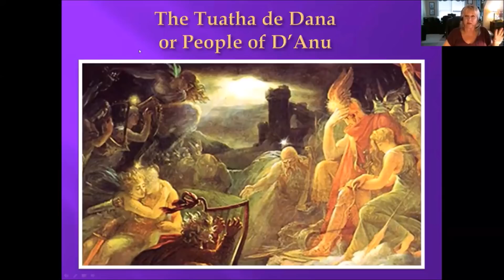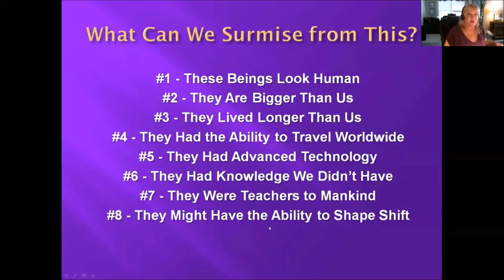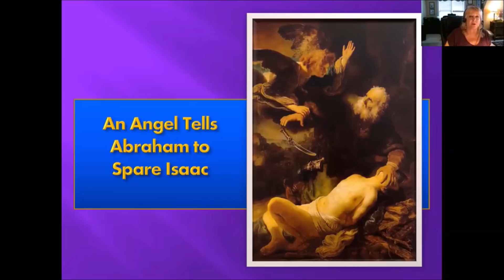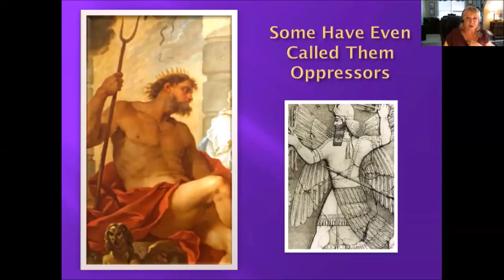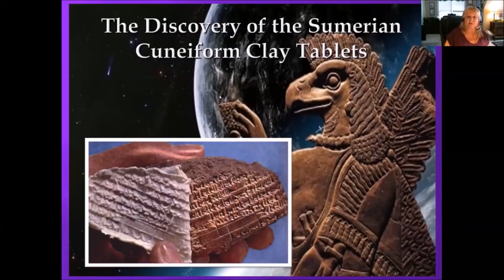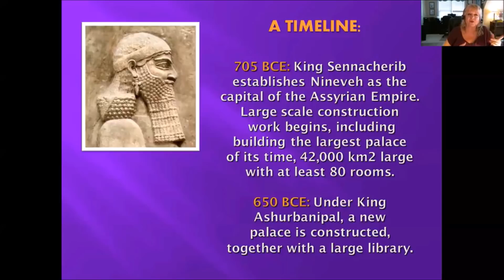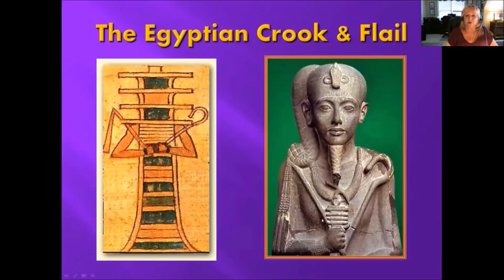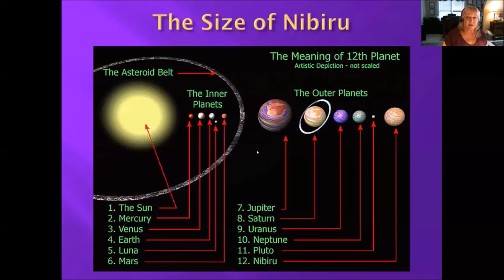The Hidden History of the Gods [Part 2]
Tricia McCannon takes us on a journey to your ancient past and the Gods that ruled Earth. Is it possible that celestial beings from other galaxies, universes, planets or dimensions have visted us in the past? Could their be evidence that some of the celestial Gods of the ancient times were in fact actual beings that existed and visited our planet. What is the hidden history of the Gods? Who is God and What is Source? These questions and more will be explored in this presentation. This is Part 2 of 3.